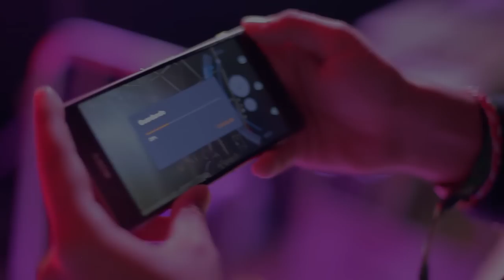Producción de vídeo con móvil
Hoy haré algo diferente y tal vez inesperado. Pondré a prueba un teléfono móvil para comprobar sus capacidades de producir fotografías y vídeo en el festival PrimaveraSound Barcelona 2015
El producto final serán dos vídeos muy cortos representando el ambiente del evento y fotos que iré compartiendo en mi Twitter.

¿Qué te ha parecido?
¿Crees que en las manos de alguien con experiencia es posible conseguir resultados aceptables?